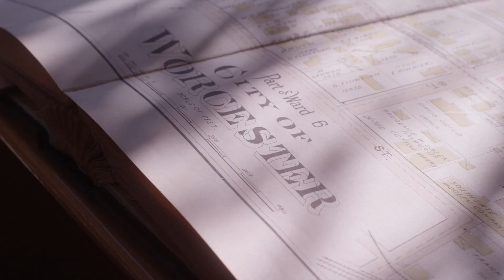Sarah Maloney is Ready to Go Out There and Use the Things She Learned at Clark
The flexibility of her professors and the International Development, Community, and Environment curriculum allowed Sarah Maloney to explore other areas, such as GIS mapping and programming, as part of her master’s in environmental science and policy degree.